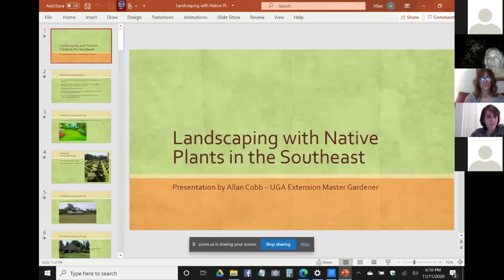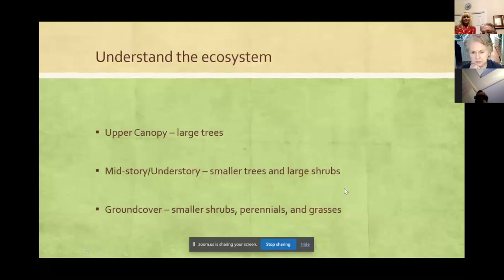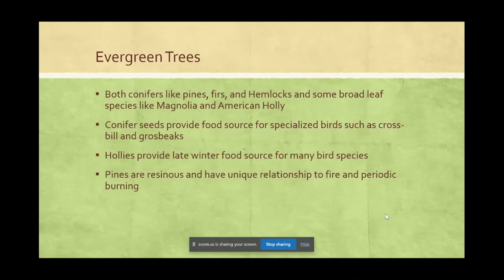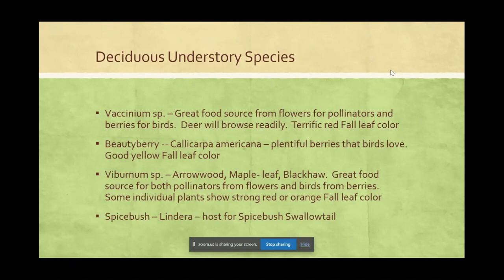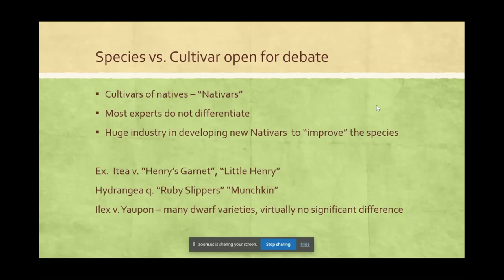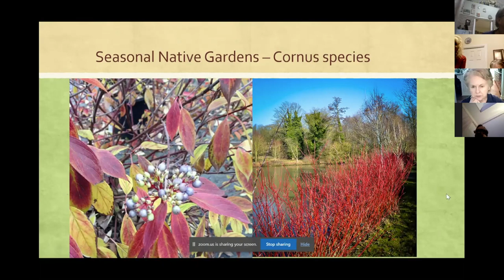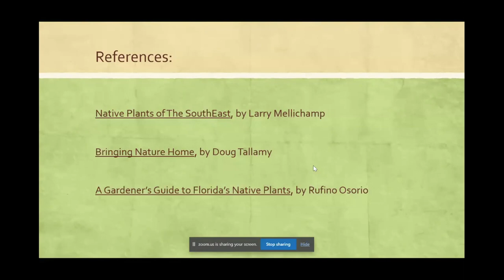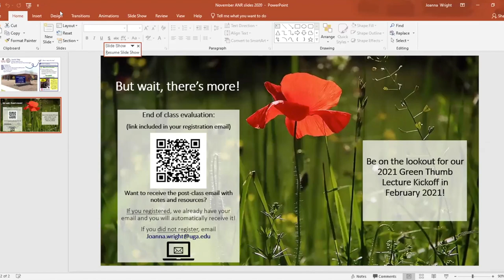Landscaping Native Plants with an Athens-Area Master Gardener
Learn from an Athens-Area Master Gardener about how you can landscape using Georgia native plants.

iStock | Dora Dalton